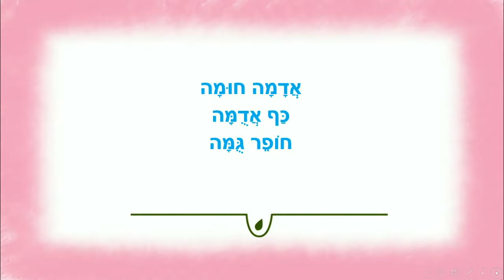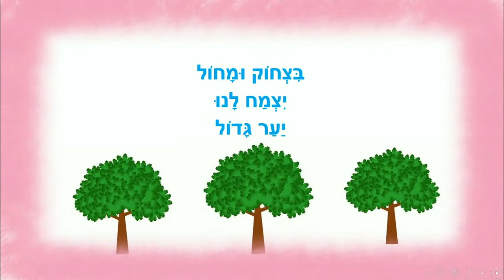אילן ועוד אילן - סיפור לטו בשבט - כתבה: ריקי זקן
אילן ועוד אילן